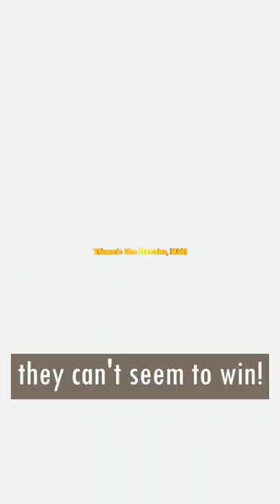✨Don't think about this✨ in "Them's the Breaks, Kid" [The Owl House S2 E15]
haha johnathan i am in emotional pain